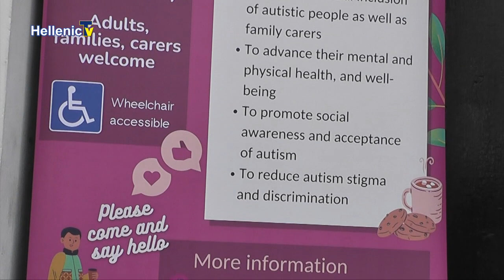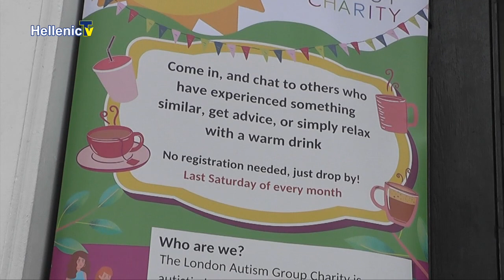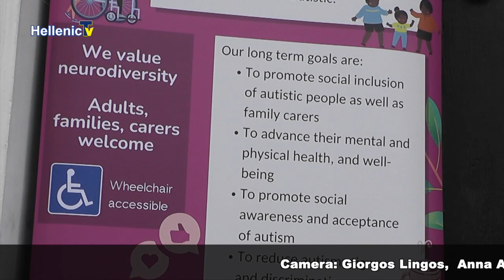Autism Cafe at the Cypriot Community Centre 29.10.22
London Autism Group Charity is launching a drop-in autism community café for the Greek & Greek Cypriot community
The London Autism Group Charity are launching a new drop-in autism community cafe scheme for the Greek and Greek Cypriot community of London although all people from any background are welcome.
The community café will be at the Cypriot Community Centre in Wood Green every last Saturday of the month, at 11am-1pm. The charity is having the brief launch ceremony on 29th October at 10.45am where there will be time to meet the team, answer questions and take some photos.
The scheme is aimed at anyone with an interest or connection with autism and neurodiversity, including Autistics (of any age), parents, carers and allies. It is entirely free, with biscuits, cakes, drinks and sensory toys available, and no pre-registration required.
Regarding what the initiative is trying to achieve, Charity lead, and co-lead of this initiative, Dr Chris Papadopoulos said:
“Up to now, there haven’t been any clear and regular opportunities for Greek Autistics – and the wider Greek community – to regularly come together in a safe, inclusive place so they can meet others, relax in a friendly and welcoming space, and, really importantly, feel less isolated. This is really important because autism isn’t something that is very openly discussed in the Greek community, the result of which can mean that autistic people feel misunderstood or rejected. So an initiative like this which has a clear focus on autism in the Greek community, and helps bring people together, can help with that.”
Ellie Kolatsi, a parent of an autistic child and co-lead of the initiative, said:
“I am extremely excited to be involved in such a great initiative which is important to me and my family as my son is autistic. It is an opportunity for the Greek community who are autistic or carers of autistic people to connect with each other in a meaningful way. Our aim is to create a space for conversations to happen in a non-judgemental environment and where better than in the heart of our community, the Cypriot Community Centre. We are also fortunate to be able to share information and our experiences every first Thursday evening of the month on London Greek Radio who are also kindly supporting this initiative.”
Sophia Christophi, an autistic adult and co-lead of the initiative, said:
“As a Greek Cypriot autistic adult, I have not had much opportunity to talk about autism within the community... until now! I am delighted to be part of this new initiative to help Greek and Greek Cypriots understand more about autism and to promote the social inclusion and acceptance of autistic people. It’s so important for people to have accurate information about autism, and we are fortunate to have a monthly All About Autism show on LGR where we will be discussing various autism-related topics. We extend our thanks to the Cypriot Community Centre for supporting the community café, which will be a great way of bringing people together.”
Ends